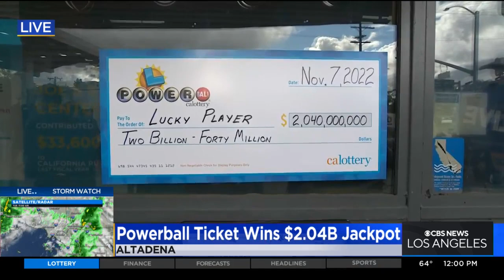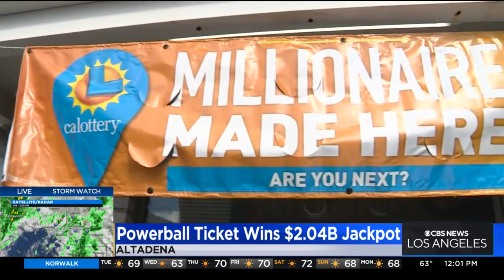Winning ticket to record setting Powerball jackpot sold at Altadena gas station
There was a lot of excitement for the service store's owners, who sold the winning ticket to a customer. No one has yet claimed the winning ticket to a jackpot worth more than $2 billion. CBSLA's Kara Finnstrom reports from Altadena.